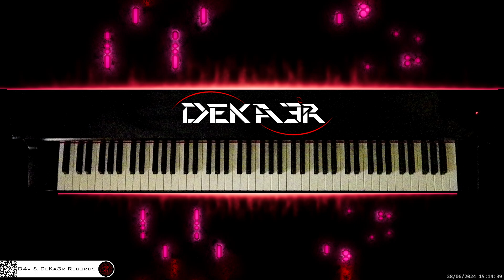🔴 irl 🎹 LITTLE ANGEL • Piano Music